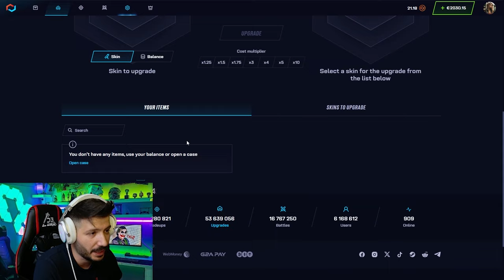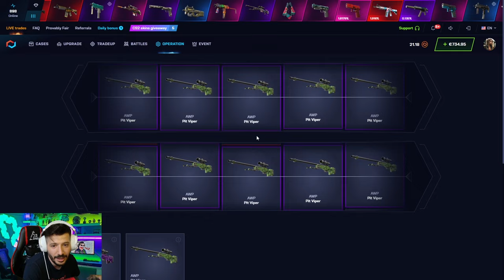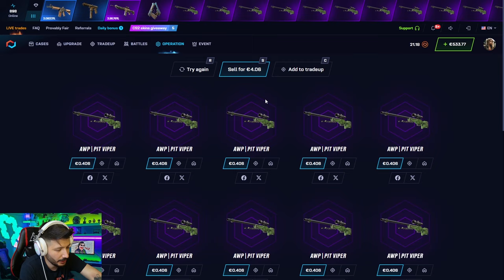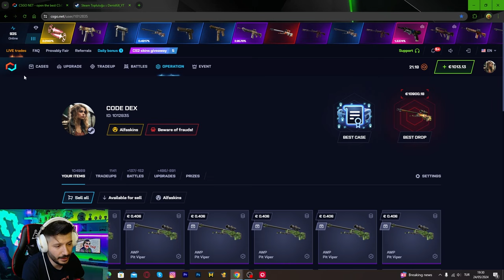KARAKTER KASALARI DELİ KATLATIYOR Csgonet Promo Code 2024